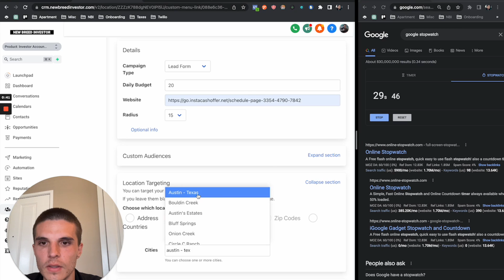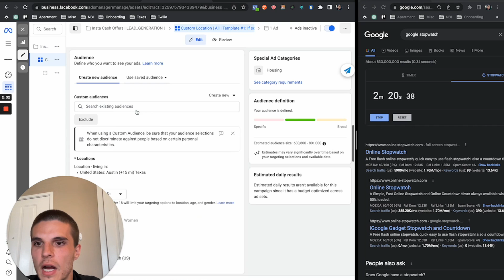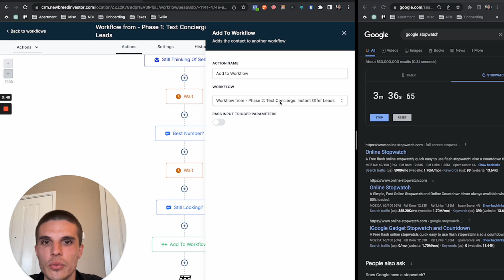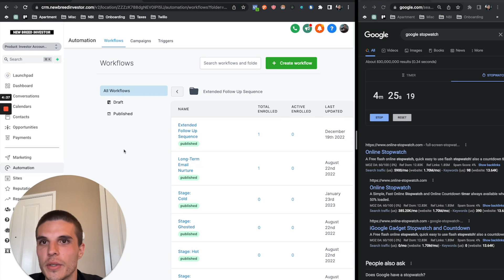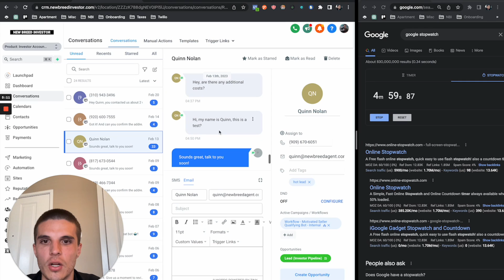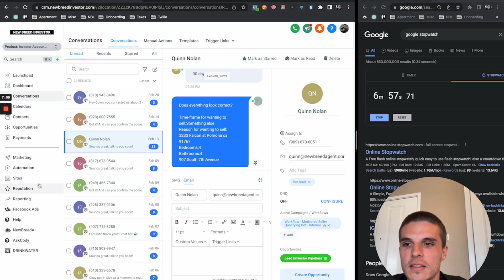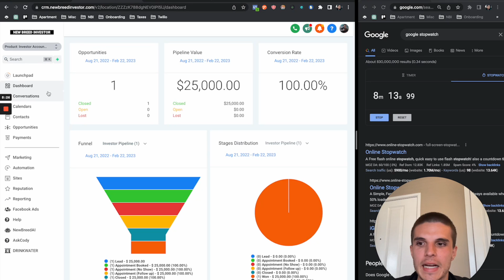How To Generate Motivated Seller Leads With Facebook Ads Using Uphex, GoHighLevel, AI & Automation